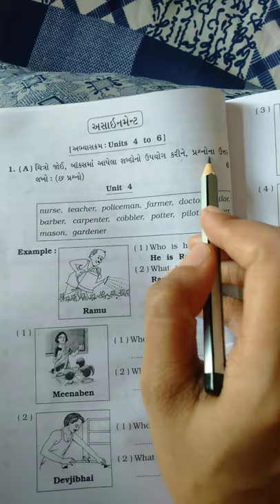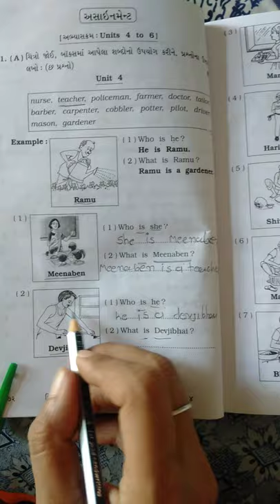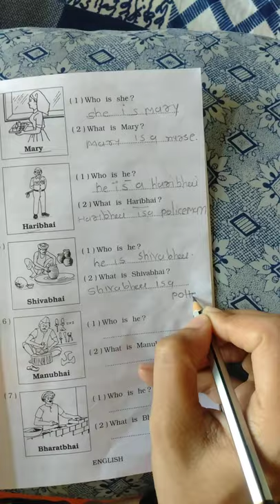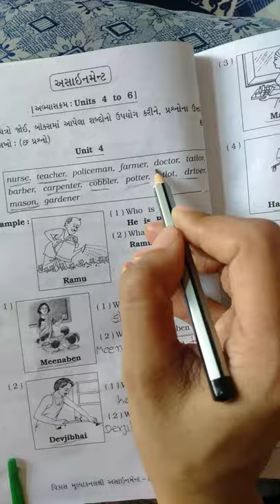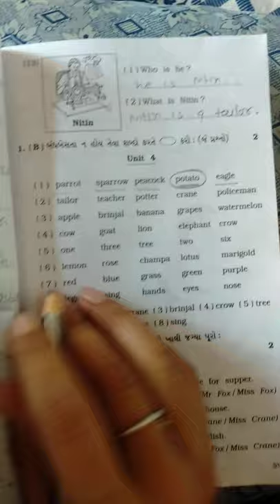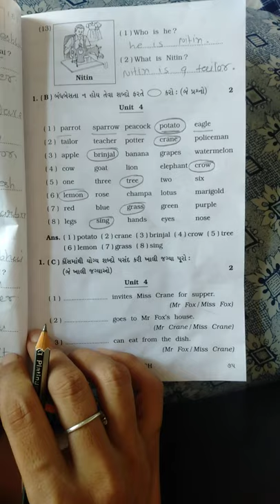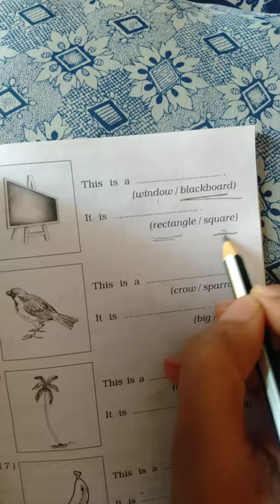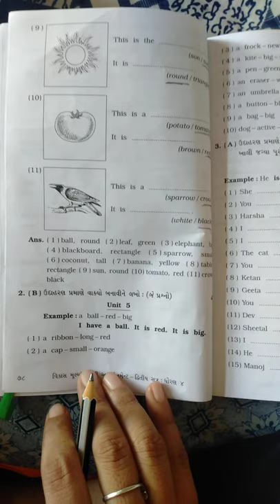std 4 English assignment part 1 26 4